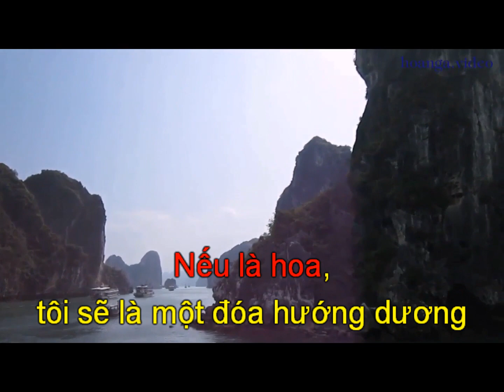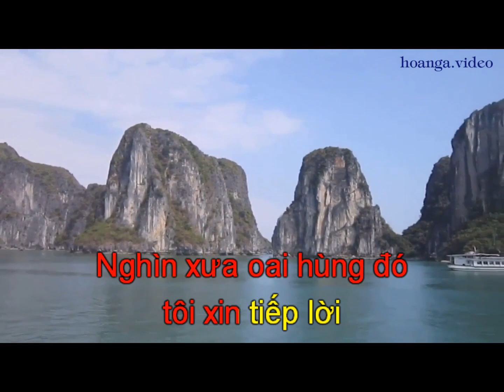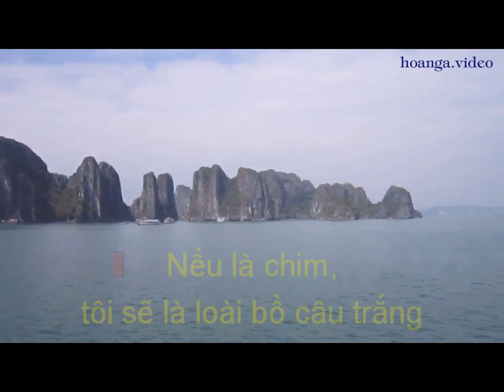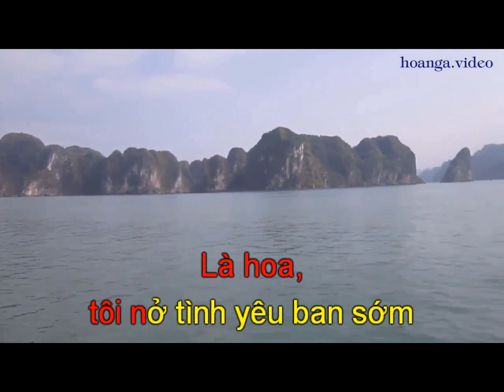TỰ NGUYỆN_St: Trương Quốc Khánh_Hoàn Nga video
Để xem tất cả những video của Hoàn Nga các bạn vào youtube và đánh hoanga.video Du lịch Việt Nam. Những video ngắn về danh lam thắng cảnh và di tích văn hóa lịch sử của VN  do chúng tôi Hoàn-Nga U70 tự làm nhằm giới thiệu đến bạn bè trong và ngoài nước về một đất nước Việt Nam có nhiều danh lam thắng cảnh đẹp và di tích văn hóa lịch sử nổi tiếng mà chúng tôi đã từng đi qua. Với mong ước nếu có dịp các bạn hãy ghé thăm